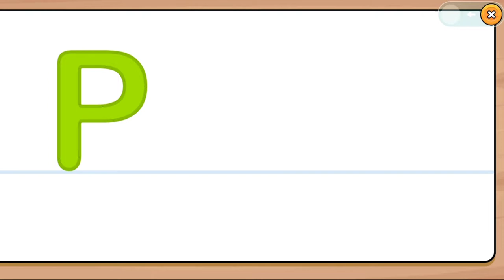ABC games for kids: P SAMSUNG,A3,A5,A6,A7,J2,J5,J7,S5,S7,S9,A10,A20,A30,A50,A70